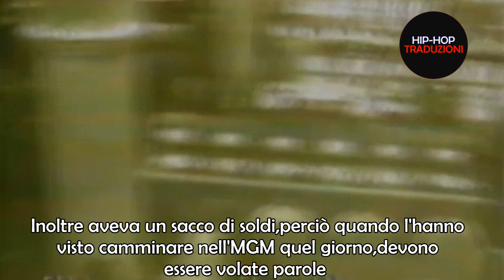B.G. Knocc Out "ORLANDO ANDERSON era mio migliore amico , non dirò mai se ha ucciso 2PAC"